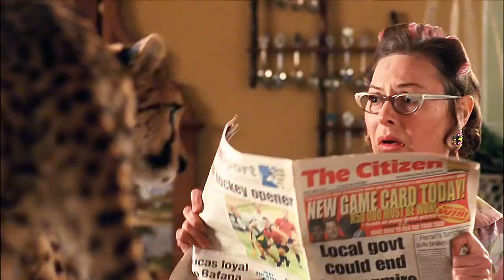生命会流失，但爱永远存在《杜玛》